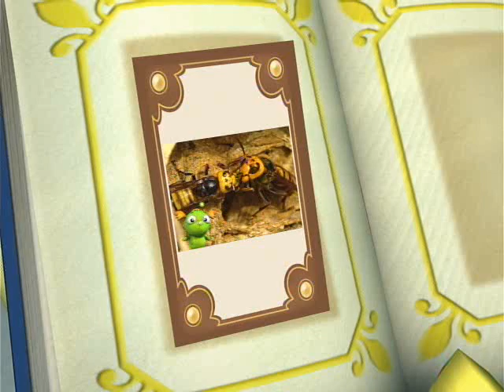깨미 - Curious Kemi_힘 센 대장, 장수말벌_#002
EBS, 깨미, Curious Kemi, 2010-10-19, 힘 센 대장, 장수말벌

벌집을건드리다매우큰벌을보고놀란깨미.무슨벌인지알아보기위해그루터기에가서주문을건다.벌들중대장인장수말벌이란걸알고그들의세계를알아보고다른곤충들과의힘겨루기에서이기는힘대장임을알게된다.

아이들이 좋아하는 상상놀이 공간, 신기한 퍼니마트,
퍼니마트에는 아이들이 원하고 상상하는 모든 것들이 있답니다.
과자상자로 만들어진 공룡들과 건들건들 폼잡이 음료수캔 아저씨,
와글와글 생기 넘치는 야채과일 친구들,
수족관에 사는 괴짜 물고기들,
허풍쟁이 장난감 기차가 이 곳을 찾는 친구들을 맞이합니다.

물론 깨미를 좋아하는 똘똘하고 귀여운 고고와 키가 커 유연하게 움직이는 사다리
무거운 물건도 거뜬히 옮기는 힘쎈 고고캐링
개구리 모양의 청소걸레 싹싹등 퍼니마또의 소품들도 함께하지요.
무엇보다도 이곳 퍼니마트의 광장에는 원하는 곳이면 어디든지 이동할 수 있는
신기한 공간이동장치 퍼니퍼니 고고가 있답니다.

오늘 깨미는 무엇을 찾고 어떻게 궁금한 것들을 해결해 갈까요?
어쩐지 또 뭔가 재미있고 신나는 일들이 벌어질 것 같습니다!

What are the shapes of objects viewed from the eyes of a baby?
Tomatoes, milk, fish, toys, and fairy tale books we find in our daily lives become outstanding materials for children to learn about the world as well as to imagine creatively. If we were to look at objects without bias and with the logic of a child, wouldn't we be able to better understand children's hearts and approach them better? Through the adventures of Kemi and her friends, who are loved by their curious viewers, children get to expand their knowledge and build imagination and creativity.
Let us meet Kemi, an emotion-based edutainment program.